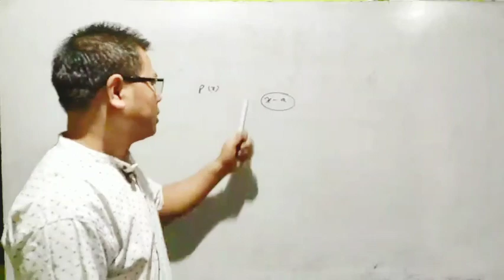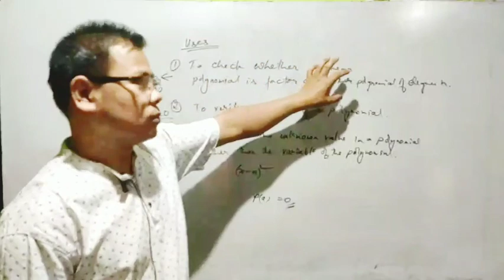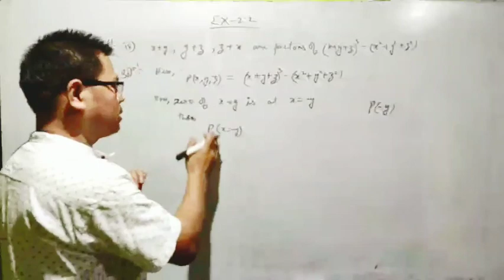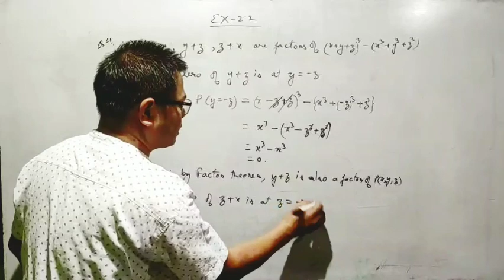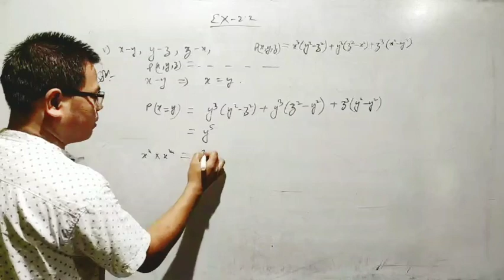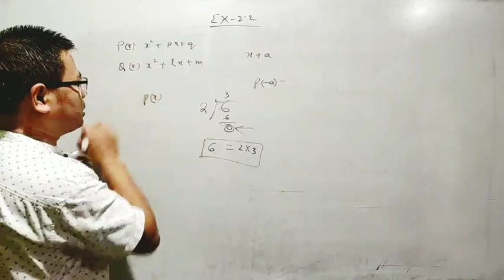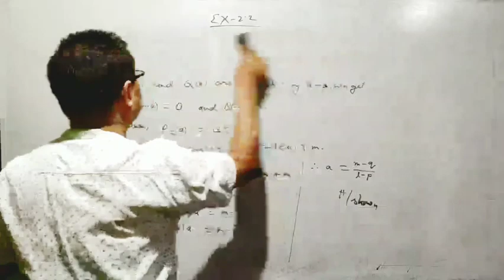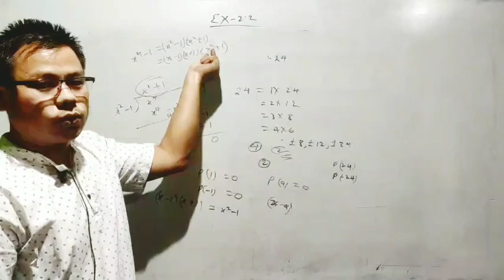Mathematics for Class X, Day 19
Chapter 2||Questions on Factor Theorem||Introduction to use of Factor Theorem in Factorisation of Polynomials||